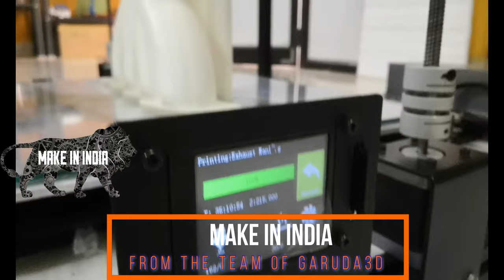G3D Titan Massive Build Volume 500x500x500mm 3D Printer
Garuda3D has launched a Budget Open Space 3D Printer with a huge build volume of 500x500x500mm.

Features :
* Massive build volume - 500x500x500mm for Large format 3D Printing
* Cube style allows you to add DIY Enclosure to print with High-temperature    materials like ABS
* Fixed bed eliminates the bed movement-related issues
* Dual Y and Dual Z gives better stability
* Auto Bed Leveling with 25 point calibration make the perfect first layer
* Volcano Hotend to print faster with larger nozzles
* AC heat bed
* Cable Drag chains for better wire management
* Direct Drive makes the Flexibles print easily